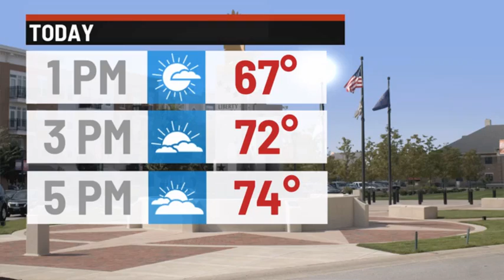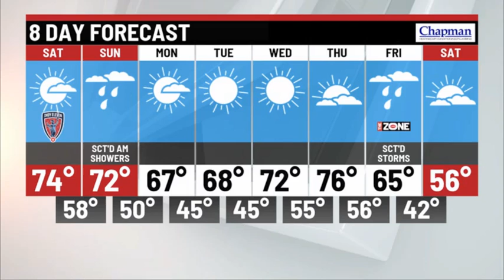Saturday afternoon forecast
Meteorologist Marcus Bailey has your Saturday afternoon forecast.